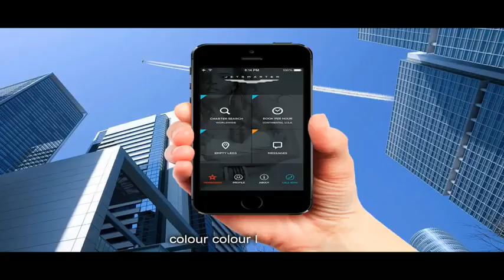Hello hello mobile song